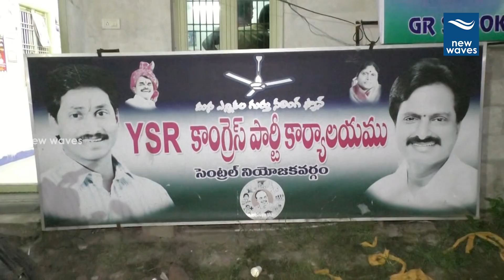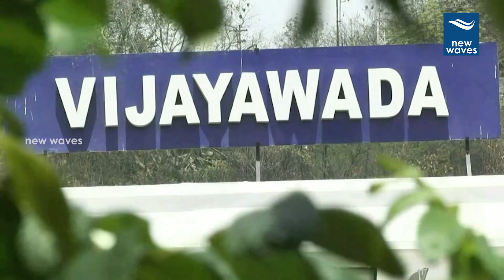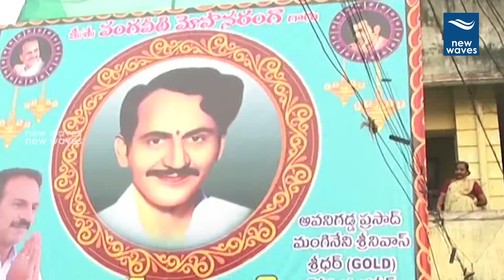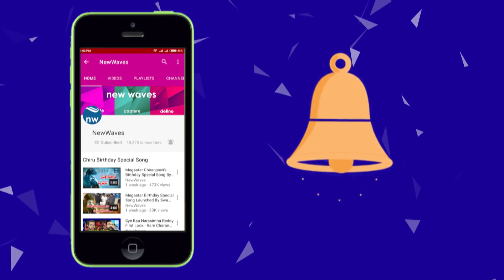Real Story Behind Vangaveeti Ranga Political Journey | Vijayawada Leader | New Waves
Watch Real Story Behind Vangaveeti Ranga Political Journey  | Vijayawada Leader | New Waves